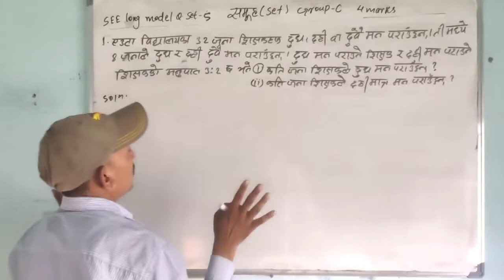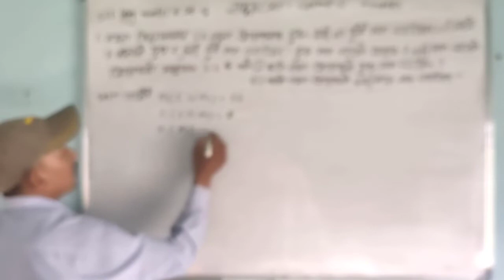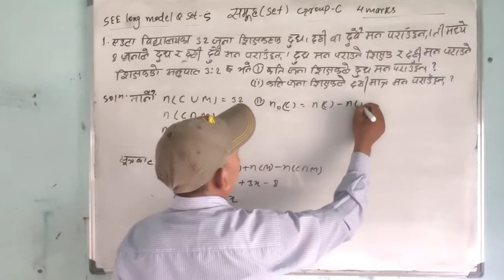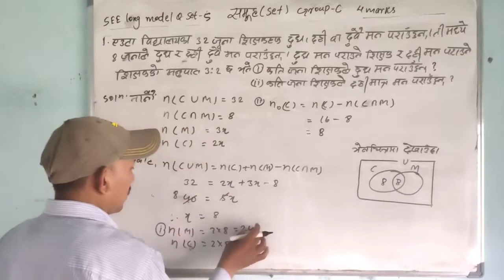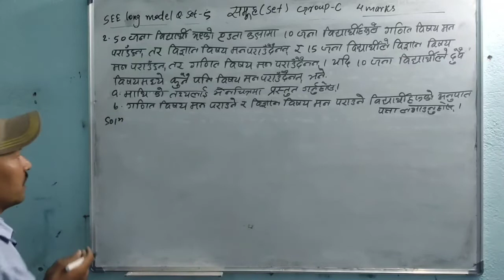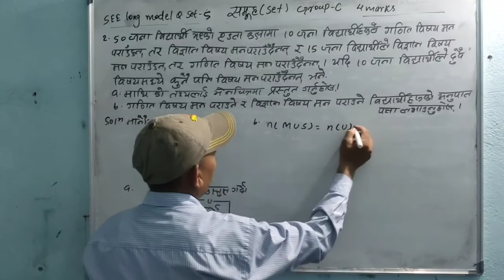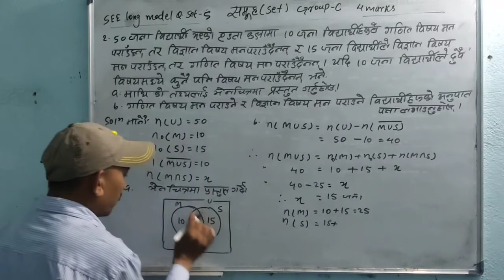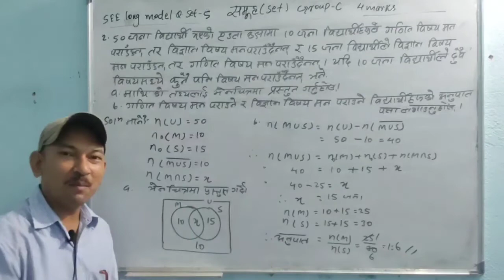समूह/set/SEE model Q.set-5/tfm by ashok k.mandal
we provide solution all mathematics chapterwise,SEE model questions,annual examination and all teaher made examinations of grade7,8,9,10,11,12,Tsc,Psc and SEE classes for all level.
Yas channel bat compulsory ra optional math sang sambandhit sampurn samadhan prapt garn saknu hunx.Jun classes7,8,8,9,10,11,12,tsc,psc and SEE tyarika laagi upayogi hunex.
Friends yadi tapaiharu jigyasa sarsalah r kunai comment garn chahanu hunx bhane mobil no 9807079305(ncell) r 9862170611(ntc) ma sampark garnsaknuhunex.
Classes 1-10 ko compulsory ra optional math,economics class 11 ra 12,science class 8,9,10 ko numerical problem,class10 ko social  ko numerical problem ra economics class 11 ra 12 ko rekhachitra ka lagi malai follow garn saknuhunex.Dhanyawad